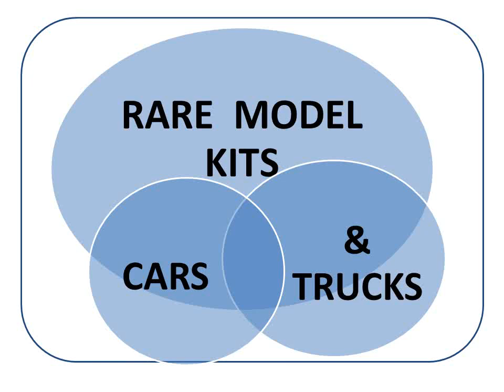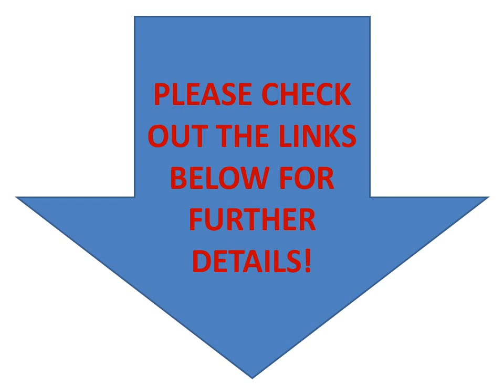Model Car Kits, Diecast Cars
Available at:

CMC C-007 1/12 1961 FERRARI DINO 156F1 SHARKNOSE PHIL HILL

CMC 1/12 finished product out Union Type C Rosemeyer Nurburgring # 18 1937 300 units limited C-008

Honda Z 1970 Light Blue 1/43 Scale Diecast Model

Autoart 1/18 Bugatti Veyron Super Sport (Carbon Black / Orange)

AUTOART 1/12 Nissan GT-R (R35) Spec V - Ultimate Opal Black

Kyosho 31683T1B 1/8 GP 4WD R / S Inferno NEO ST toy [parallel import goods]

CMC 1961 Ferrari 250 GT SWB California Spyder / Red [M091]

1/18 AUTOART BUGATTI VEYRON 16.4 PUR SANG BLACK & ALUMINUM

1/18 AUTOART 1936 BUGATTI ATLANTIC 57S BLUE / WITH SPOKED WHEELS [70942]

Schuco 1/18 Mercedes-Benz O 317 "PORSCHE" racing transporter Red